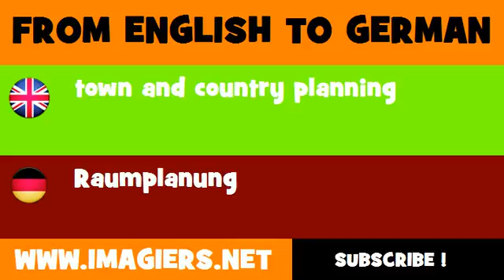DEUTSCH ENGLISCH = Raumplanung